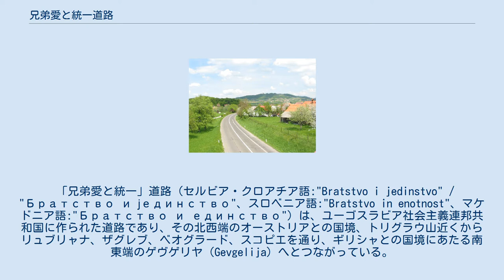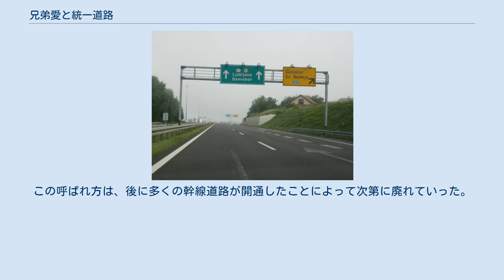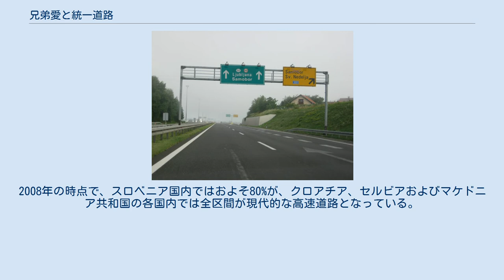兄弟愛と統一道路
ヨシップ・ブロズ・チトー
兄弟愛と統一道路、スロベニアのドレンスカ地方、ノヴォ・メストのオトチェツ（Otočec）付近、2005年3月 兄弟愛と統一道路、スロベニアのViaduct Topliceにて。
新しいA2号線が奥に見える。
 兄弟愛と統一道路、クロアチアのサモボル付近、1990年代に完成され、A3号線の一部へと昇格した。
 「兄弟愛と統一」道路（セルビア・クロアチア語:"Bratstvo i jedinstvo" / "Братство и јединство"、スロベニア語:"Bratstvo in enotnost"、マケドニア語:"Братство и единство"）は、ユーゴスラビア社会主義連邦共和国に作られた道路であり、その北西端のオーストリアとの国境、トリグラウ山近くからリュブリャナ、ザグレブ、ベオグラード、スコピエを通り、ギリシャとの国境にあたる南東端のゲヴゲリヤ（Gevgelija）へとつながっている。
このプロジェクトはヨシップ・ブロズ・ティトーの発案であり、ティトーによって「兄弟愛と統一」と名づけられた。
 この道路は、セルビア・クロアチア語やスロベニア語で単に高速道路を意味する「autoput」もしくは「autocesta」と呼ばれ、これはこの道路が当初、ユーゴスラビアで唯一の現代的な幹線道路であったことによる。
この呼ばれ方は、後に多くの幹線道路が開通したことによって次第に廃れていった。
 ユーゴスラビア社会主義連邦共和国時代の間に、この道路のうちクラーニ-リュブリャナ間（20キロメートル）、ザグレブ-ジュパニャ間（259キロメートル）、スレムスカ・ミトロヴィツァ（Sremska Mitrovica）-ベオグラード-ニシュ間（277キロメートル）が、片側2車線、合計4車線と路側帯を持つ現代的な高速道路へと改良された。
 ユーゴスラビアを北西から南東へ貫く「兄弟愛と統一」道路の路線図。
 クロアチアを走る部分は1977年に着工された。
2008年の時点で、スロベニア国内ではおよそ80%が、クロアチア、セルビアおよびマケドニア共和国の各国内では全区間が現代的な高速道路となっている。
唯一スロベニアには、現代的な高速道路の規格になっていない区間が残されており、この部分の現代化も進められている。
この道路は、欧州自動車道路のE61号線（オーストリア国境-リュブリャナ間）、E70号線（リュブリャナ-ベオグラード間）、E75号線（ベオグラード-ギリシャ国境間）の一部を構成している。
また、道路はPan-European corridor Xの一部ともなっている。
クロアチアでは、この道路の一部はA3号線（A3）高速道路およびザグレブ・バイパスの一部ともなっている。